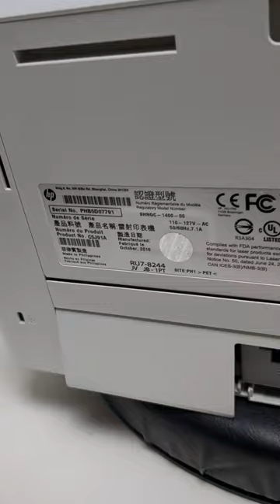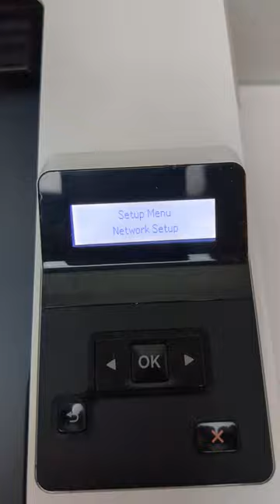HP LASER JET PRO M402dne Printer ||| Yellow Fish 🐠 Test